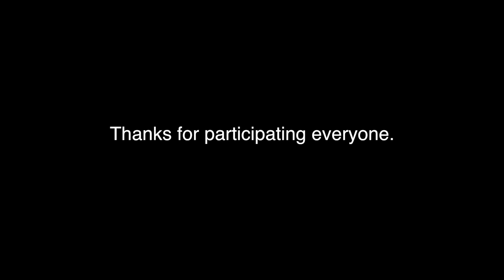May 19 Announcements